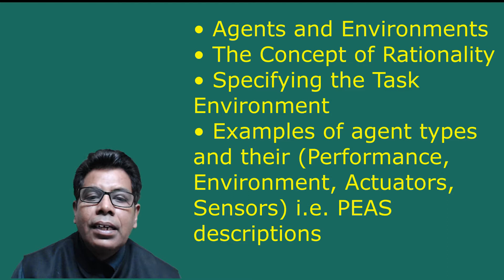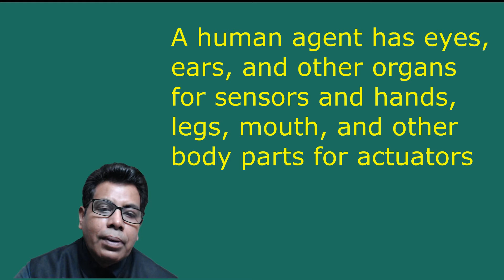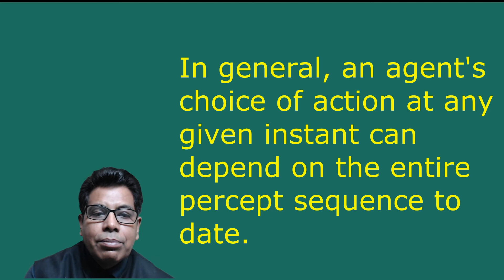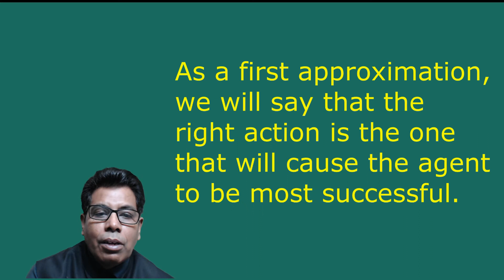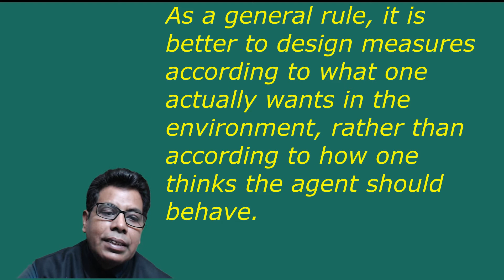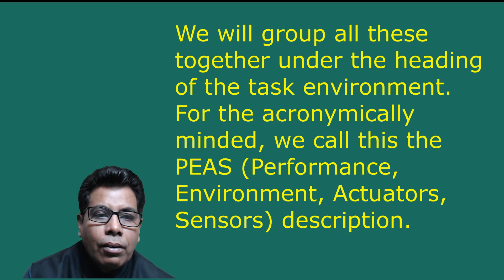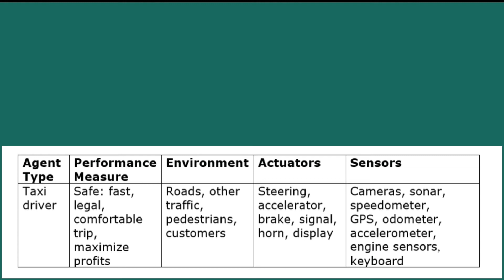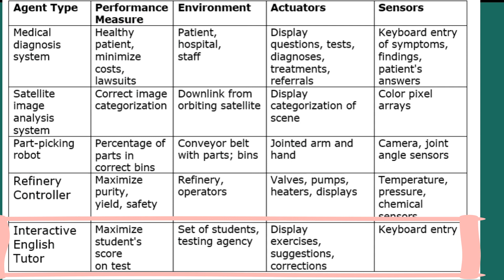AGENTS IN ARTIFICIAL INTELLIGENCE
In this video, you will learn the Agents in Artificial Intelligence.We can define artificial intelligence as the study of agents that receive percepts from the environment and perform actions.
Each such agent implements a function that maps percept sequences to actions, and we cover different ways to represent these functions, such as production systems,
reactive agents, real-time conditional planners, neural networks, and decision-theoretic systems.
• Agents and Environments
• The Concept of Rationality
• Specifying the Task Environment
• Examples of agent types and their (Performance, Environment, Actuators, Sensors) i.e.  PEAS descriptions
These are the subtopics discussed with respect to Agents in Artificial Intelligence.

Reference
1. Stuart Russell, Peter Norvig, ―Artificial Intelligence‖, A Modern Approach, Pearson Education